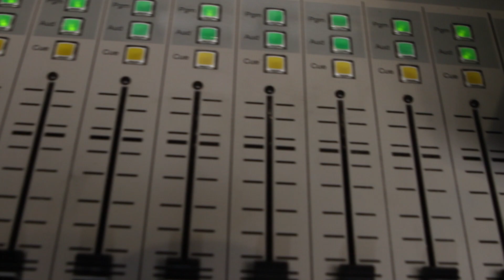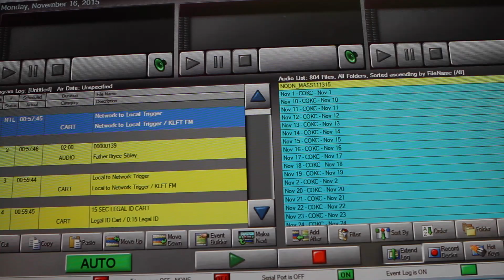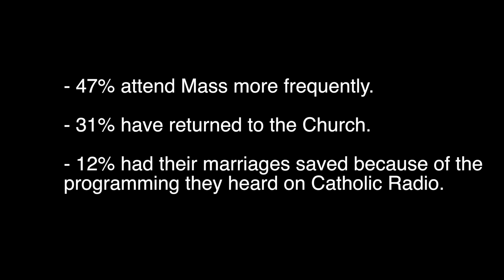Join the Mission of Catholic Radio for Acadiana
Become part of what God is doing to touch the lives of everyone in Acadiana.